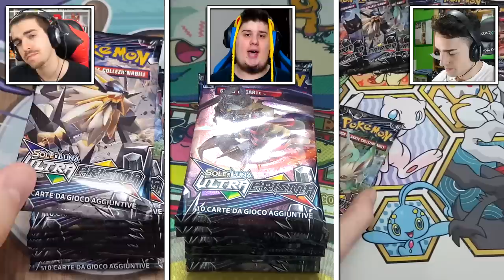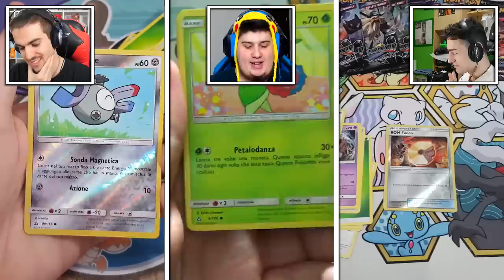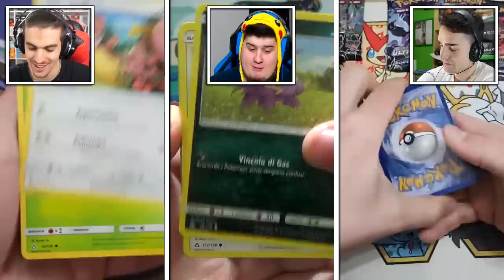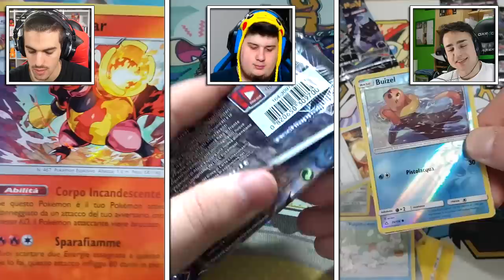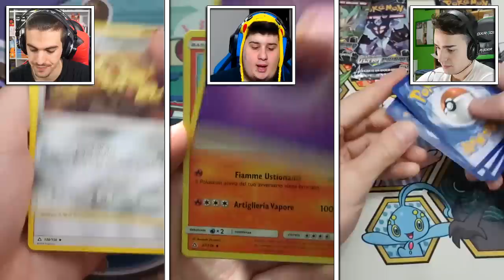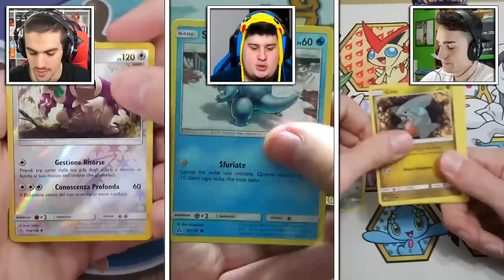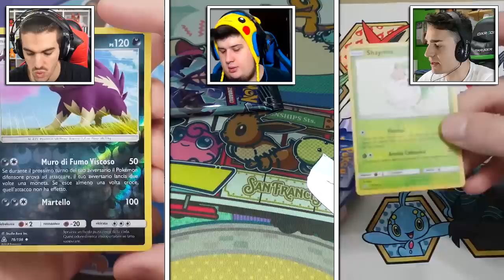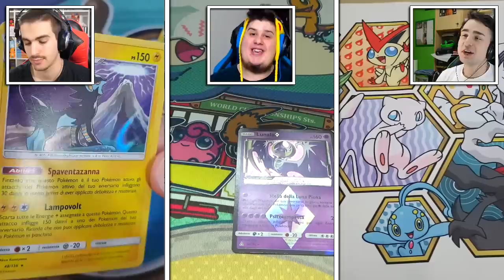BOX 36 BUSTINE! DLARZZ vs FEDERIC vs TUBERANZA - Pack Opening Pokémon Ultra Prisma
Spacchettamento del Box da 36 bustine di Pokémon Ultraprisma con tripla sfida tra me, Federic95ita e Tuberanza! Chi vincerà?